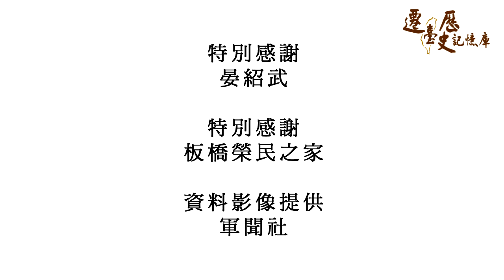【人物故事】 晏紹武｜110歲的抗日八百壯士｜四行倉庫保衛戰的抗戰英雄【搶救遷台歷史記憶庫】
晏紹武伯伯已經110歲，講話條理分明，舊時記憶依然倒背如流，沒有任何退化的跡象。問伯伯養生之道，伯伯說每天早上都騎腳踏車運動，說完立刻坐上腳踏車，飛快地繞著榮家花圃一圈又一圈，像個年輕的追風小夥子。

晏伯伯18歲就從軍，驍勇善戰，抗日時期還是死守四行倉庫的戰士。直到民國38年跟著國軍撤退到秦皇島時，接到母親寄來的信與一疊厚厚的錢，信裡寫道弟弟和爸爸相繼過世，家裡沒有人了，只剩母親一人，晏紹武心急卻無法立即返鄉，緊握這封信哭了好久，那是晏紹武從軍後第一次感到悲痛。
晏紹武小檔案：
「搶救遷臺歷史記憶庫」透過無數真實經歷口述影音，還原大時代的離合悲歡。